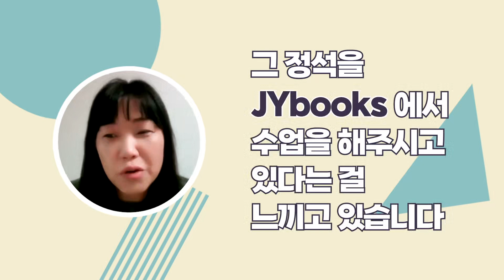JY 리터러시 전문가 과정은 무엇이 특별한가요?